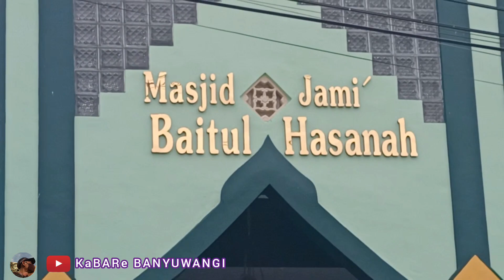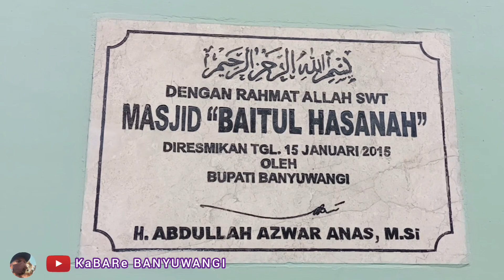Masjid Yang Nyaman Dekat Stadion, Masjid Baitul Hasanah Welaran Penganjuran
Masjid Besar Baitul Hasanah Berlokasi di jalan Musi Lingkungan Welaran Kelurahan Penganjuran Kecamatan Banyuwangi Kota Kabupaten Banyuwangi Provinsi Jawa Timur Indonesia Kode Pos 68419

Lokasi Masjid Baitul Hasanah ini Kurang Lebih 300 Meter di sebelah Timur Stadion Diponegoro Banyuwangi

✓ Perumahan GRAHA DONOSUKO ASRI  Berlokasi Persis di Pinggir Jalan Raya Desa Badean Kecamatan Blimbingsari Kabupaten Banyuwangi Propinsi Jawa Timur
✓ Perumahan GRAND KALIPURO RESIDENCE Berlokasi di Jalan Denpasar Persis Depan KORAMIL KALIPURO
✓ Perumahan TAMAN PURING ASRI SOBO berlokasi di jl ikan Layur Sobo atau 1,5 Km Timur Hotel Santika Banyuwangi Kota

Kantor Pemasaran Perumahan :
Hubungi Budimasharto, ST
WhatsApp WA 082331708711